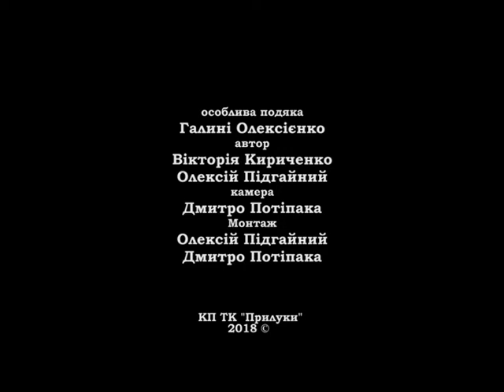БЛАГОДАТНИЙ ЧЕТВЕР У ВИСОКОМУ